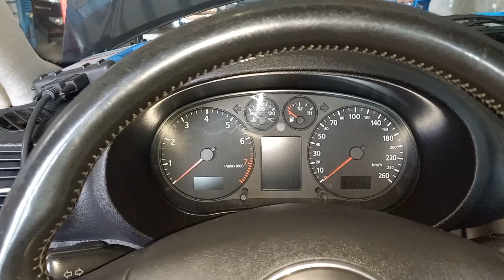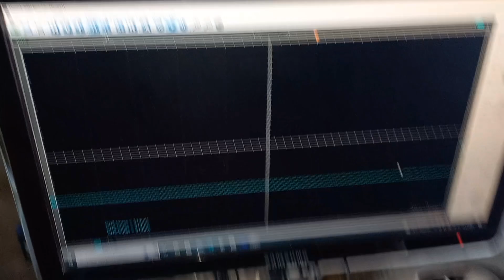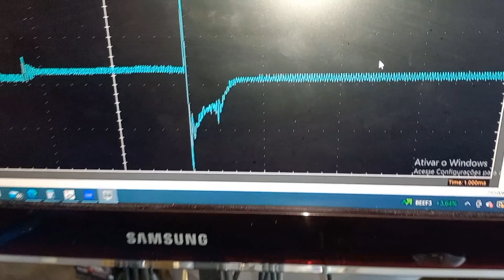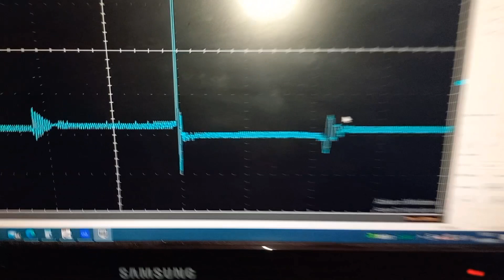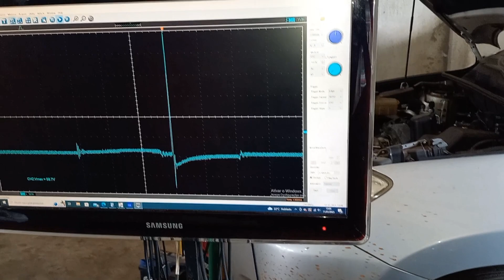Audi A3 turbo: queimado água danificou velas e 2 bobinas!